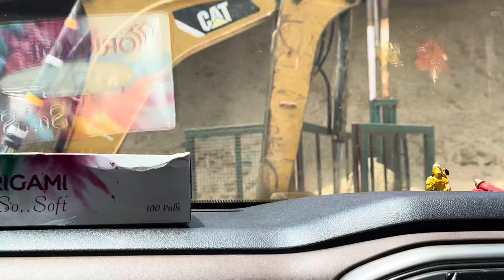अचानक रात को दर्द उठा 🥵😳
अचानक रात को दर्द उठा 🥵😳 @samaykatariafitness8907 @durgakataria694